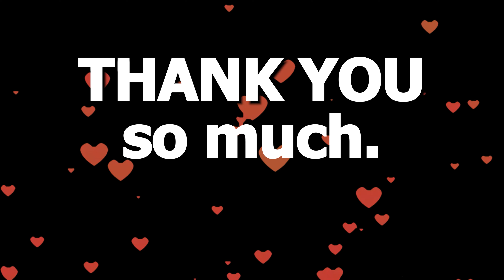Lost in Fear: Scary Videos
Today on Chills Clips: Lost in Fear: Scary Videos. You might know me as the Top15s narrator, the Chills YouTuber, Dylan or just the guy with a monotone voice. My top creepy countdown videos always give an in-depth analysis of scary internet videos that are strange, bizarre, mysterious, and sometimes unexplainable in hopes of determining if said scary videos are real or fake.